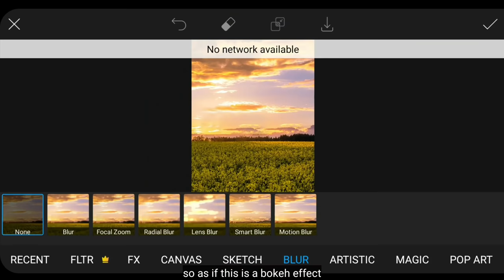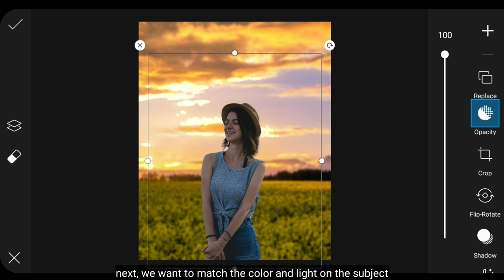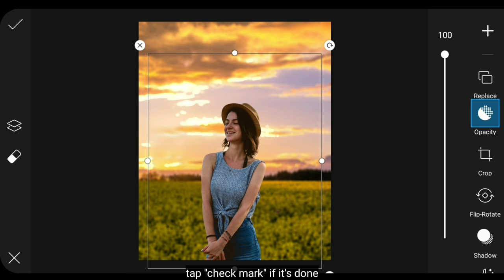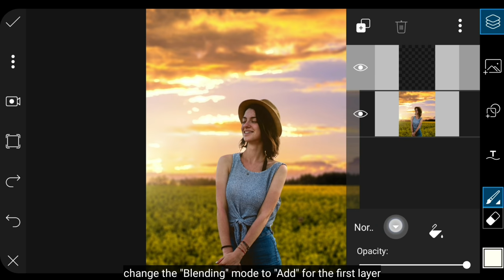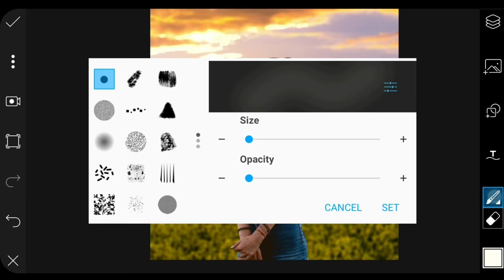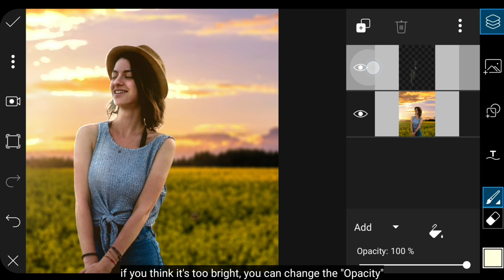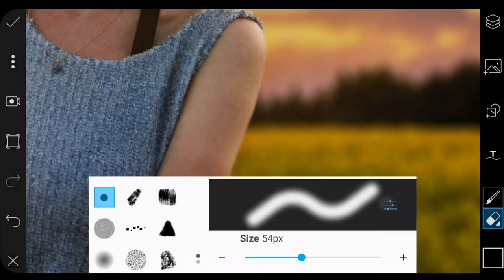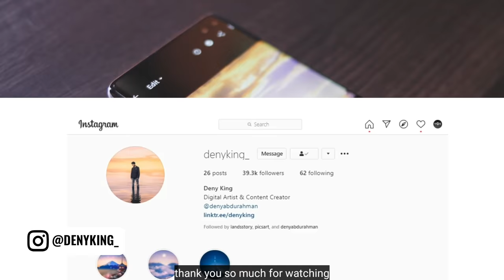PicsArt Editing - Match Background and Subject | Deny King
For "sunlight png" you can search on Google or internet.